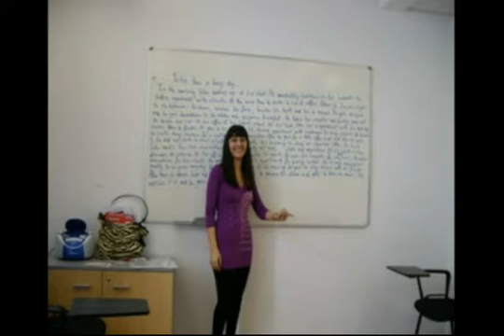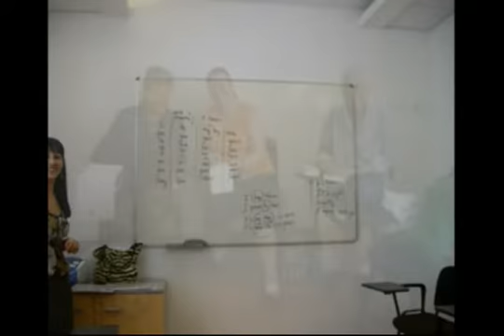Malta Linguatime two excellent teachers